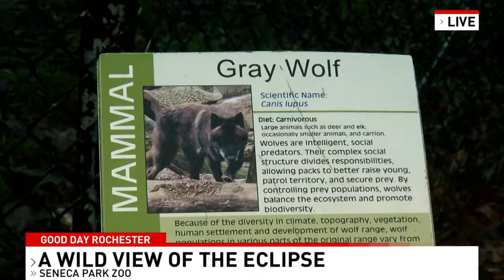Seneca Park Zoo getting animals ready for the solar eclipse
Good Day Rochester's Chris Lopez spent a morning at the Seneca Park Zoo to find out how they're getting ready for the eclipse and how zoo animals are expected to react.